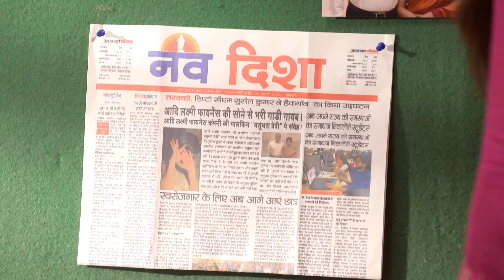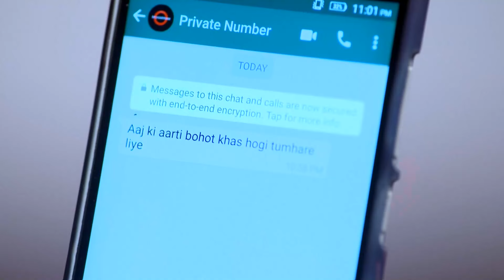Aşk Tuzağı Hint Dizisi | 140. Bölüm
Yapımcı: Yash A Patnaik
Senaryo: Sameer Siddiqui, Koel Chaudhuri
Yönetmen: Kushal Zaveri, Akhilesh Bhagat